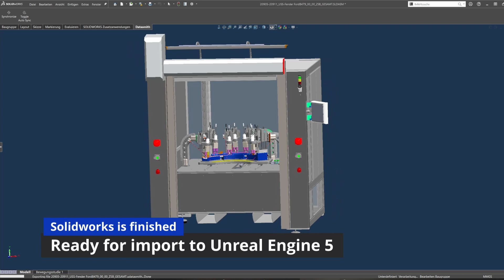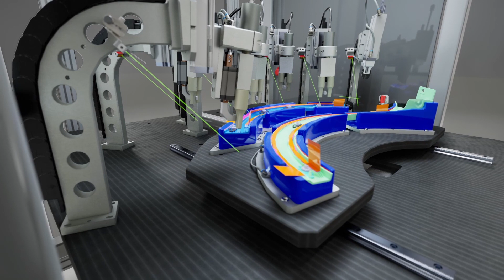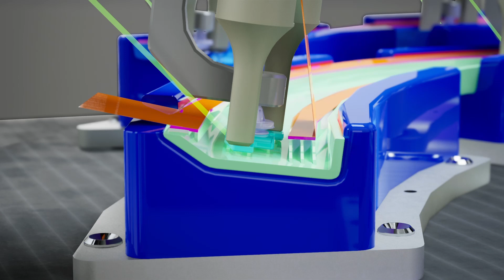Ultrasonic welding Digital Twin - Unreal Engine 5 & Solidworks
This Video shows a Pipline to create a Digital Twin inside Unreal Engine 5